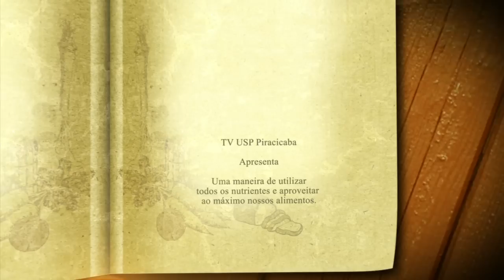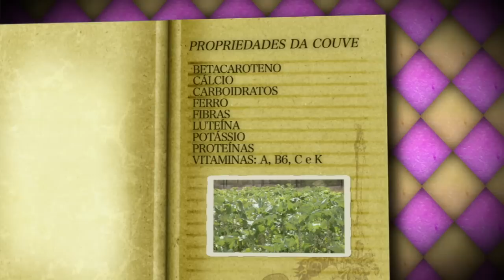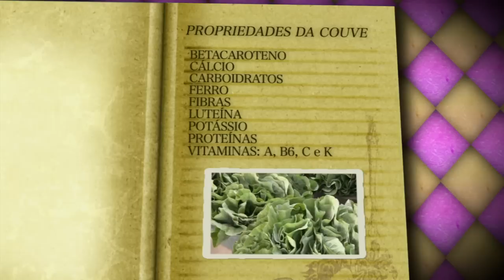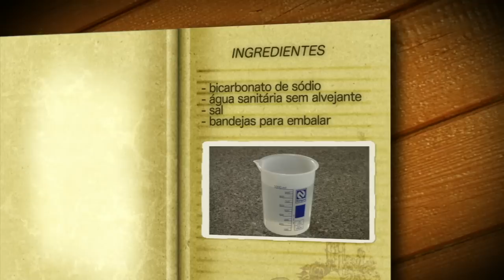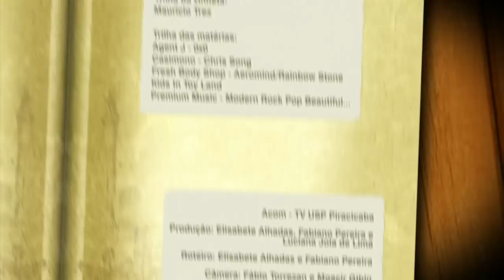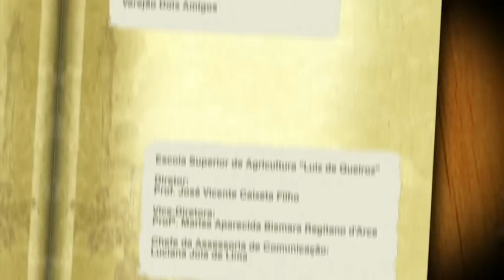Sabores Regionais 1 - Couve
Na primeira edição do Sabores Regionais, você aprende como congelar o talo da couve, muito nutritivo e útil no preparo de diversas receitas saudáveis.